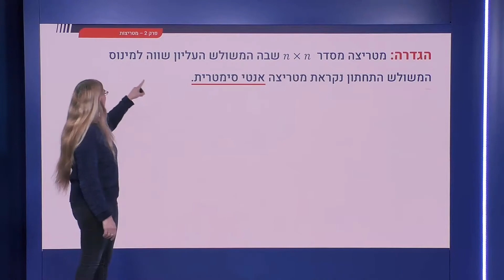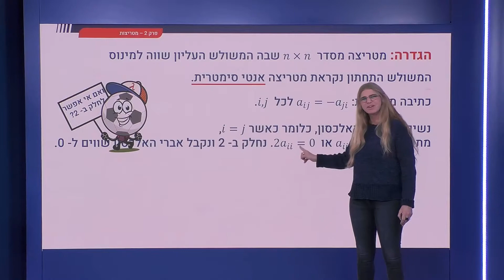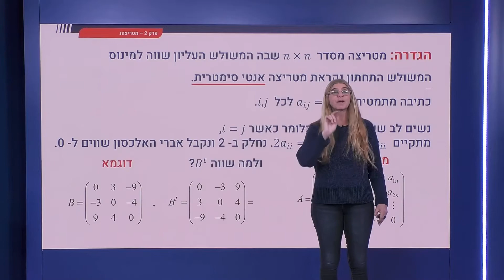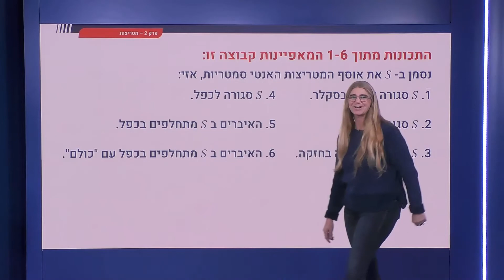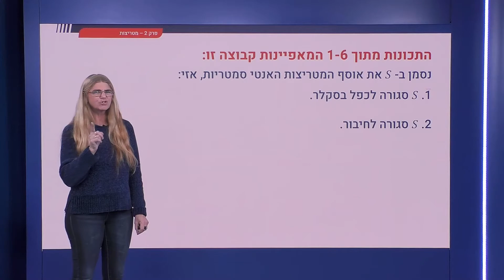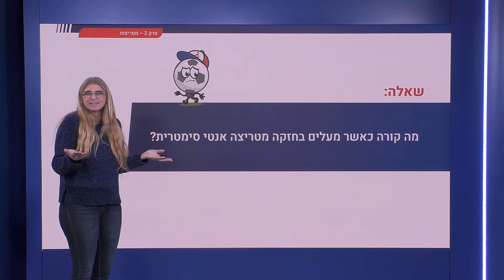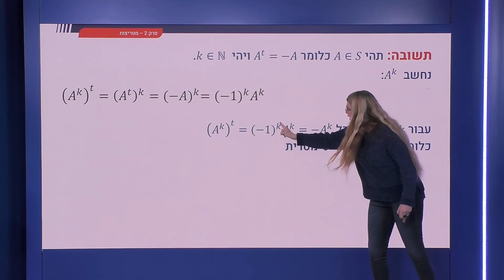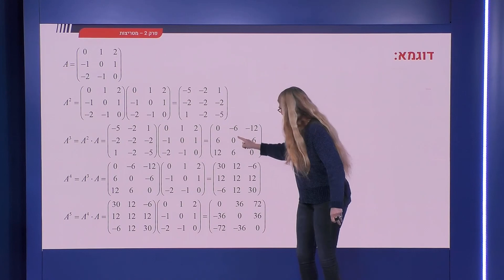67 - מטריצות מיוחדות: מטריצות אנטי סימטריות